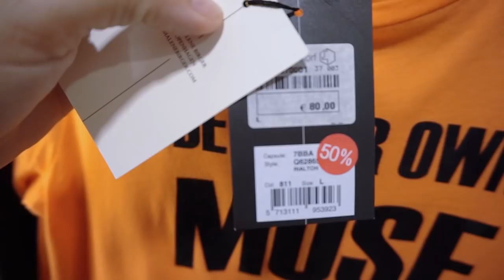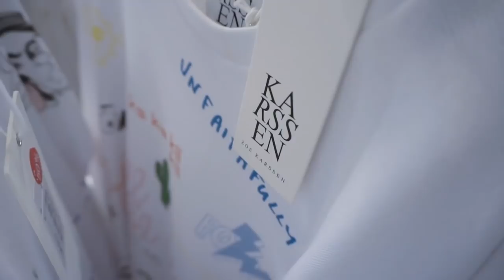Shoplog Bijenkorf sale in maat 44/46 | SHNS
Wat kan ik met maat 44/46/48 scoren tijdens de sale in de Bijenkorf? Het is een heel avontuur, maar een erg leuk en uitdagend avontuur. Wat ik gekocht heb? Check de video